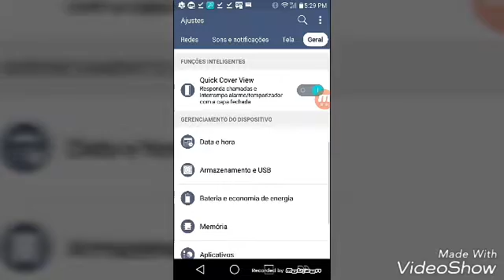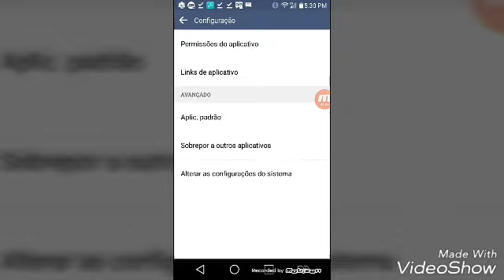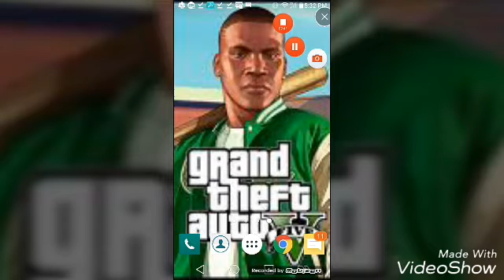(Totoriais)como tirar o sobrepor do celular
LIKE👍 porque demorou muito para descobrir isto